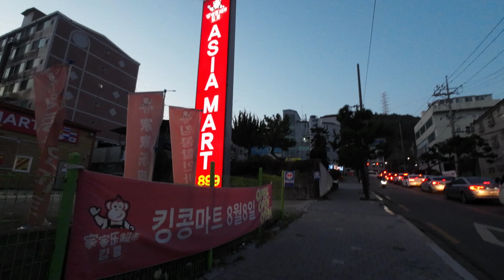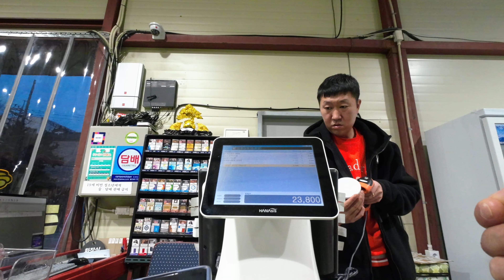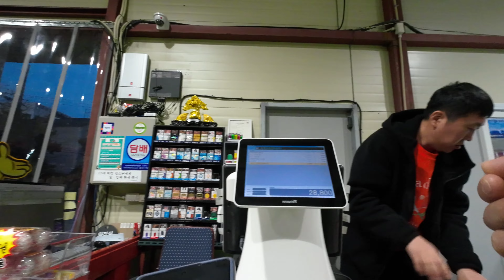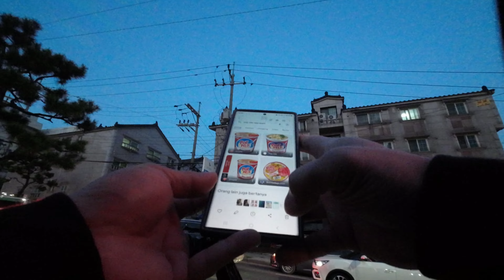SEPERTI DIINDONESIA CARI BAHAN MAKANAN HALAL SEMAKIN MUDAH DIKOREA.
Halo semuanya ‼️

Jumpa lagi dengan saya @Asalngevlog Divideo ini saya mau belanja kebutuhan untuk makan sehari hari.